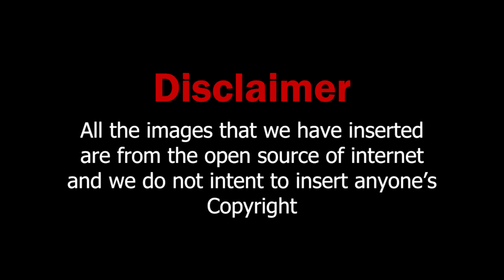Best Inteior Design colleges In Bengaluru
Best Interior Design Colleges in Benguluru